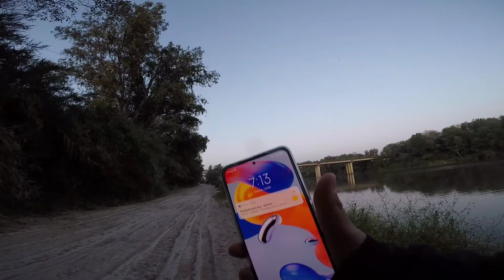UN AÑO PESCANDO 🥇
Que tal gente , como estáis ? este video a sido realizado en 3 salidas y el resultado a sido maravilloso, batiendo dos veces seguidas mi marca en blackbass llegando al 1.5kg y 46cm.
para mi a sido un año lleno de emoción y esto a sido un conjunto de técnicas puestas en práctica en 3 días . espero que os guste y lo disfrutéis 🤘❤️🏆
banda sonora : Two Steps fron hell - To Glory